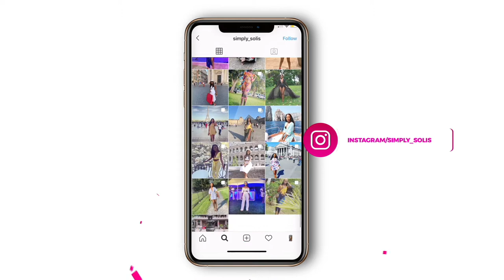ELEUTHERA TRAVEL GUIDE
Hey guys this video is kinda long but I tried to put as much information as possible. This is my travel guide to Eleuthera I hope that it is helpful. I highly reccommend Eleuthera for an island get away. I have a-lot more islands to visit , come with me on this journey as I travel the Bahamas.

Air bnb: Anchor Point Apartments

Food Stores:
Eleuthera Supply:
Burrows One Stop Grocery Store

Local tours/ fishing/ day excursions:

Captain Julius Rankin - Fishbone Tours - They are based out of Savannah Sound,

Eleuthera Tours Their "Lighthouse Beach by Boat" and "Explore Schooner Cays" tours are very popular, and explore a lot of the cays around the southern part of the island. They are based in Deep Creek

Pig Beach Bahamas Tours - Captain Bruce Pinder (NEW company, Experienced Captain with Great Reviews!)

or

You may also want to plan a day trip to Spanish Wells and/or Harbour Island during your stay.
Eco-tourism and Nature Preserves:

The Leon Levy Native Plant Preserve, the first national park on the island

Snorkeling Equipment Rental/Fishing Gear:

Clearwater Dive Shop, Governors Harbour:  Fishing gear rental and diving accessories (no tank rentals). Also snorkel and scuba equipment rentals.
Local Weekly Events: (subject to season)

Friday Fish Fry: Like clockwork, the Fish Fry happens in Governor’s Harbour every Friday evening, at Anchor Bay.

Italian & Pizza Night at La Bougainvillea (with live music)

Pascal's at Sky Beach Club: Sunday BBQ Pool Party. Features include Infinity Pool & Swim up Bar, Indoor and Outdoor dining.